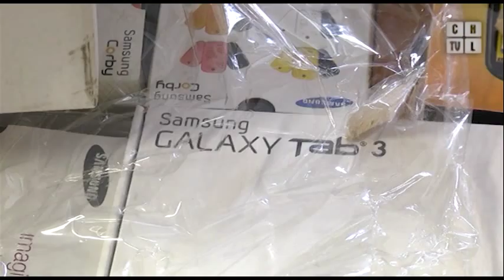Zabezpieczyli podróbki markowych telefonów i tabletów